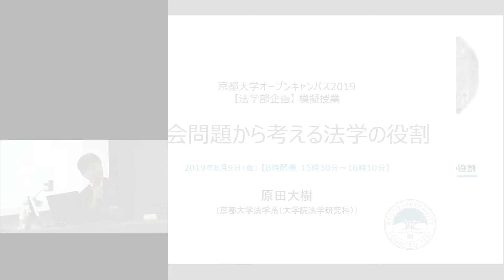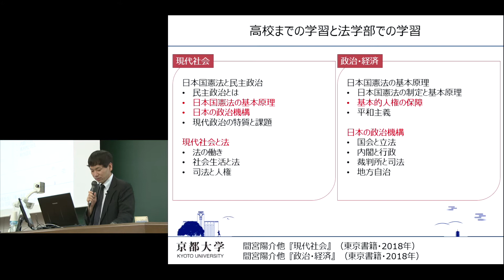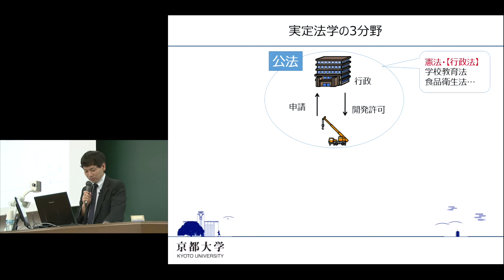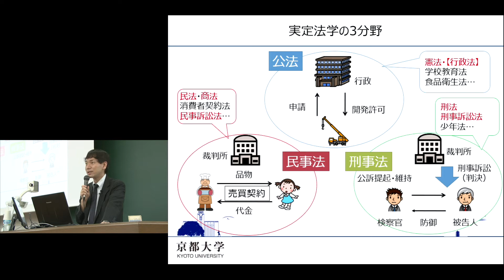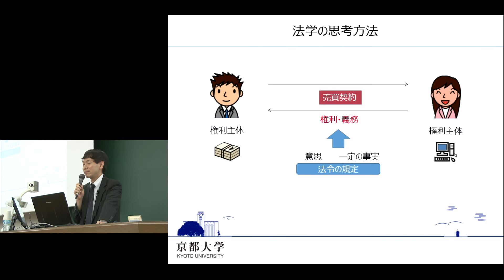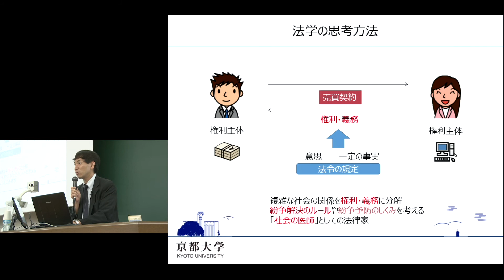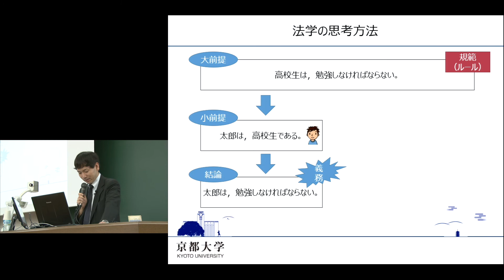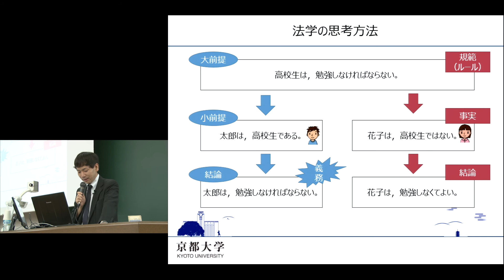京都大学法学部オープンキャンパス 模擬授業「社会問題から考える法学の役割 (B時間帯)」原田 大樹（法学研究科教授) 2019年8月9日【チャプター2】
京都大学 法学部 オープンキャンパス 模擬授業
「社会問題から考える法学の役割 (B時間帯)」
原田 大樹（法学研究科教授）
2019年8月9日